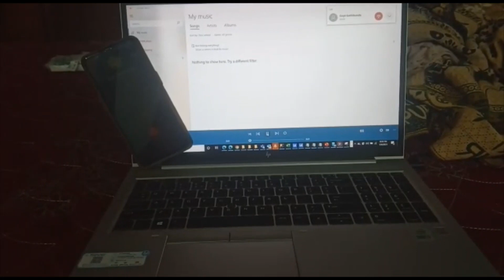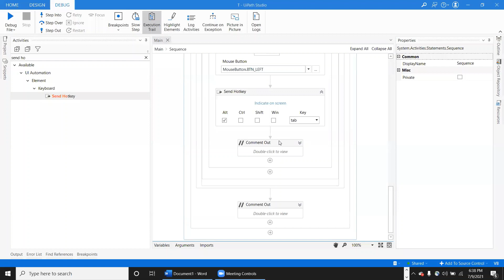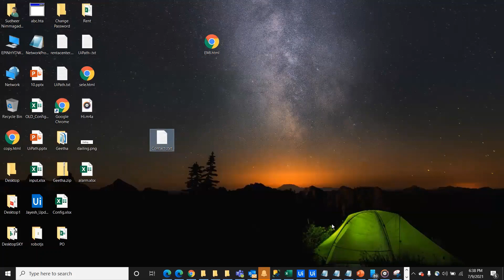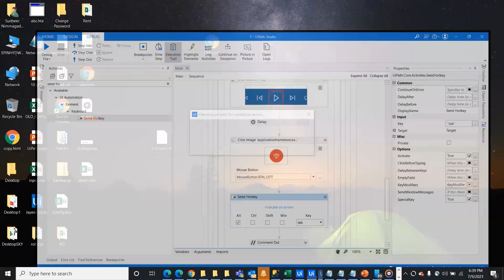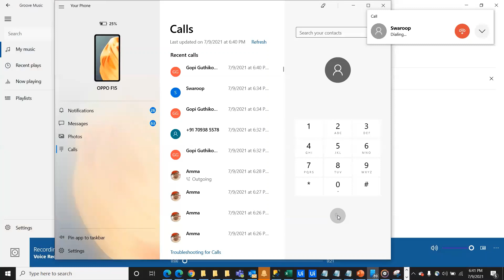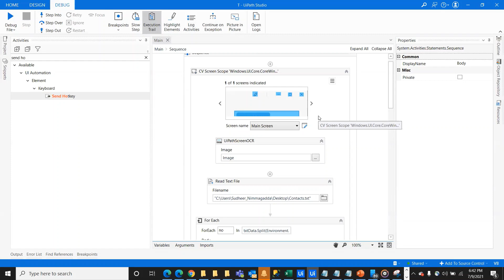UiPath BOT Makes Phone Calls , Yes It is Real | Bot Read Contacts from text file and make a call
Windows 10 you have an app called Your Phone , Connect your phone and create a bot to make calls , before record voice which you want to speak in the call Thanks

Sudheer Nimmagadda
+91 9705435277